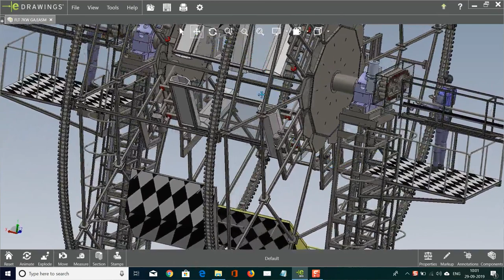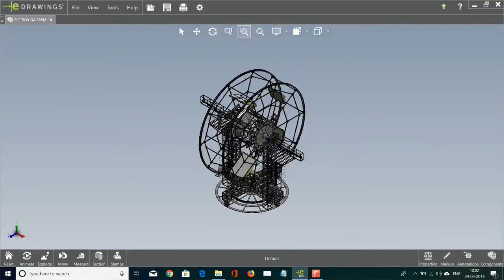Solar Furnace Using the Fresnel Lens Tunnel Technology, By High Temperature Solar Technologies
Solar Furnace capable of delivering 7KW Power and operating at temperatures of about 2500 Deg C  for thermal decomposition of Green House Gasses.

Thermal decomposition of Methane/Bio-Gas/Landfill Gas (CH4)  into Carbon and Hydrogen , is efficiently  possible at temperatures of about 2000 Deg C using a Graphite Nozzle in an evacuated  quartz receiver. Energy required for such thermal decomposition is about 74 KJ/Mole.  This 7 KW apparatus, delivering about 25MJ,  can theoretically decompose  about 330 Moles/Hour;  producing about 1.3 Kg/Hour of Hydrogen and about 3.9 Kg/Hour of Carbon

A 50 KW  setup for a Pilot Plant  is also available.